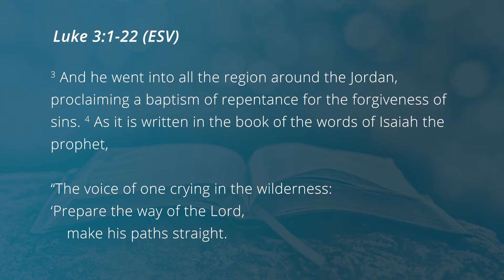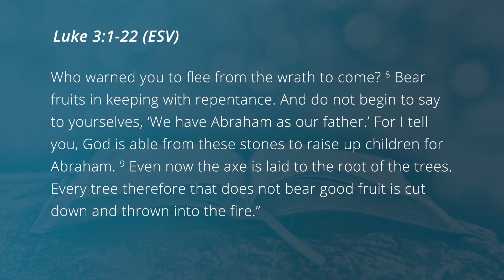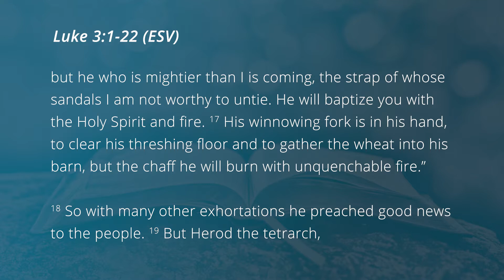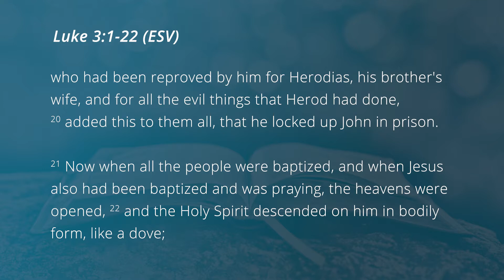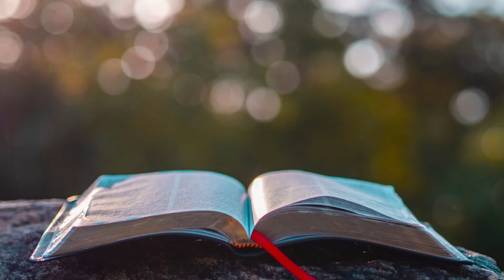Pointing People to Christ | Luke 3:1-22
John the Baptist's ministry was to be Messiah's forerunner. His message was simple: he called sinners to repent and pointed them to Christ Jesus.

Cornerstone Baptist Church, Alice, Texas, is a church where friends become family. Join us each Sunday for worship online and in person.